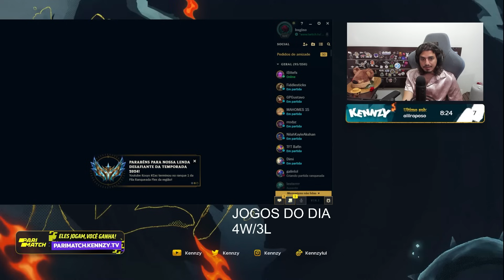TINHA 2 JOGADORES DO CBLOL NO MEU TIME E 2 CONTRA (PARTIDA NIVEL FINAL CBLOL)